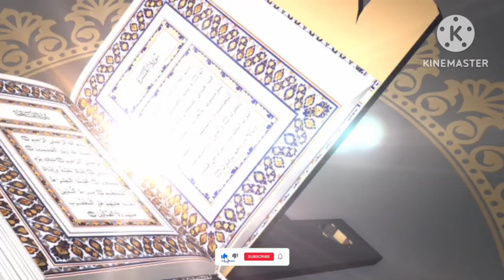What Is EID UL ADHA In Islam ?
What is Eid ul Adha?
Eid ul Adha vs. Eid ul Fitr: What's the difference?
Eid ul Adha and the story of Prophet Ibrahim (Abraham)
Eid ul Adha in different cultures and countries
Significance of Qurbani in Eid ul Adha
Eid ul Adha gift ideas
How to make Eid ul Adha special for kids
Beautiful Eid ul Adha nasheeds and songs
Inspirational Eid ul Adha speeches and sermons
Eid ul Adha Qurbani
Eid ul Adha prayers
Eid ul Adha greetings
Eid ul Adha celebration
Eid ul Adha nasheed
Eid ul Adha makeup
Eid ul Adha fashion
Every year, Muslims perform Sunnah Ibrahimi and sacrifice animals

 Muslims celebrate two Eids.  One is called Eid al-Fitr and the other is called Eid al-Adha, which means Eid al-Adha.  Eid-ul-Adha is celebrated on the 10th of Dhu al-Hijjah.  Muslims also perform Hajj on this day. Eid al-Adha falls on the 10th day of Dhu al-Hijjah.  The completion of the Hajj is on the day of Arafa, which is a great part of the Hajj. Eid Al-Zhaa every year on the 10th of Dhu al-Hijjah.  He was the eldest son.  born from the womb of Hazrat Hajara.  He was still a child when Hazrat Ibrahim (peace be upon him) left him with his mother Hazrat Hajra in a barren and desolate area which is now known as Makkah.  And the world of Islam is the Qiblah.  One day Hazrat Ibrahim (peace be upon him) said to Hazrat Ismail (peace be upon him) that I have seen in a dream that I am slaughtering you.  Hazrat Ismail (peace be upon him) said that you will find me steadfast.  When Hazrat Ibrahim laid down Hazrat Ismail (peace be upon him) for slaughter, a voice came from God.  O Abraham!  You have made your dream come true.  Thus do We reward those who realize, and We paid for it a great sacrifice.  The commentators say that a ram came from God, which was slaughtered by Hazrat Ibrahim (peace be upon him).  Muslims celebrate Eid-ul-Adha every year to commemorate the sacrifice of Hazrat Ismail (peace be upon him).  Of course, the name of sacrifice is to sacrifice one's life and wealth in the way of God in the same way that Abraham sacrificed his beloved children.  This emotion should be present in the heart of every human being at the time of sacrifice that he is slaughtering his children. When Hazrat Ismail (peace be upon him) was young, Hazrat Ibrahim (peace be upon him) laid the foundation of the Kaaba in Makkah with his help and thus in the world.  The first house of Allah was prepared. From that time until today, every year Muslims slaughter domestic livestock (such as cows, buffaloes, goats, sheep and camels) on the days of Bakr-Eid with the intention of fulfilling the Sunnah of Abraham.  are coming. Contribution is also made regarding sacrifice on Eid al-Adha. Many welfare organizations in Pakistan are also leading in this good work. Sahara Welfare Foundation in Oslo, Norway also meets with philanthropists on the occasion of Eid al-Adha, not only Norway.  Rather, sacrifice is being organized in Pakistan as well. This year too, the meat of the sacrifice will be distributed among the deserving.

 ہر سال مسلما ن سنت ابراہیمی ادا کرتے ہوئے جانور قربان کر تے ہیں

مسلمانان عالم دو عید ہں مناتے ہیں۔ ایک کو عید الفطر اور دوسری کو عید الاضحیٰ ےعنی عید قربان کہا جاتا ہے۔ عید الاضحیٰ ذوالحجہ کی دس تاریخ کو منائی جاتی ہے۔ اس دن مسلمان کا حج بھی کرتے ہیں۔عیدالاضحی دس ذی الحجہ کے دن میں آتی ہے ۔ حج کی تکمیل یوم عرفہ میں وقوف عرفہ پرہوتی ہے جو حج کاایک عظیم رکن ہے  عید الضحی ہر سال دس ذوالحجہ کو حضرت ابراہیم کی سنت ادا کرتے ہوئے حلال جانور قربان کرتے ہیں اسی کو قربانی کہتے ہیں۔